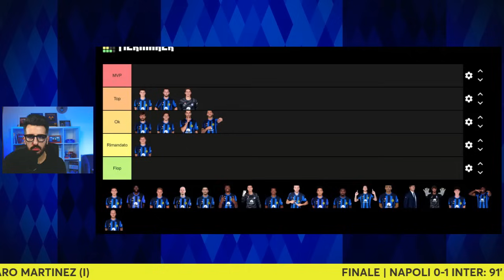SANCHEZ a Sorpresa, TRE voti discussi | NAPOLI INTER 0-1: pagelle dei tifosi e commento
SUPERCOPPA ITALIANA, NAPOLI INTER 0-1: Pagelle e Analisi

Pagelle e commento post-partita di Napoli-Inter 0-1, finale Supercoppa Italiana, 22 gennaio 2024. Gol Lautaro Martinez. Siete d'accordo con le valutazioni della community di Passione Inter?